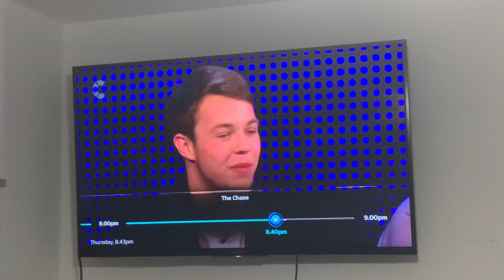The Chase | James Said "Fousand" Just Like Mark Labbett The Funny Guy.